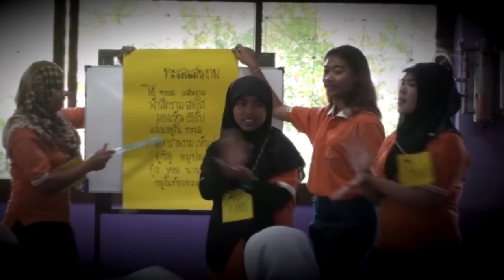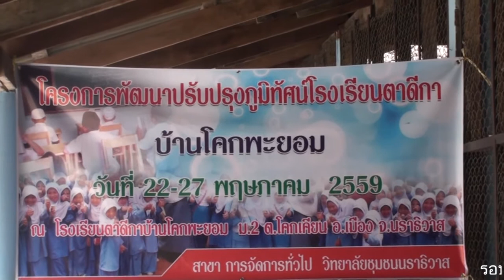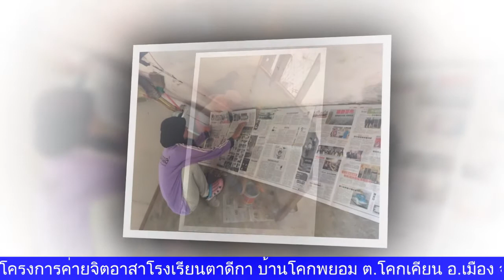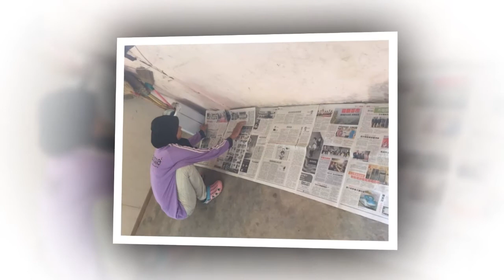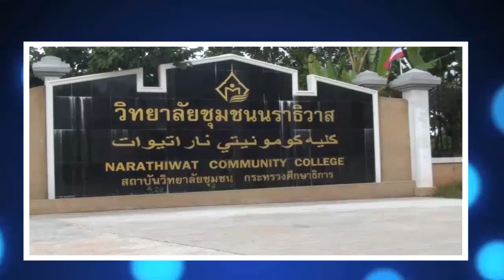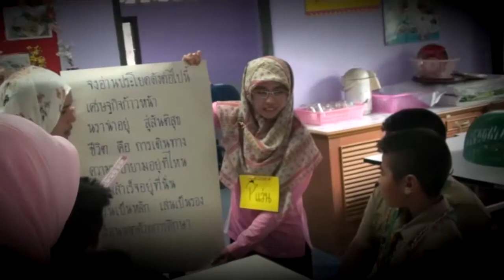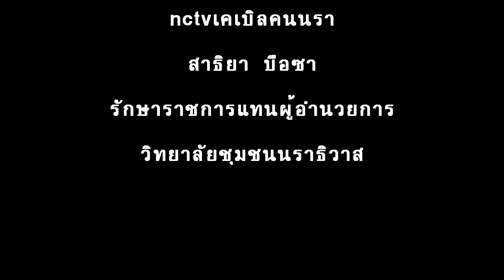รอบรั้ว วชช นธ ค่ายอาสาโรงเรียนตาดีกาโคกพยอม 310559